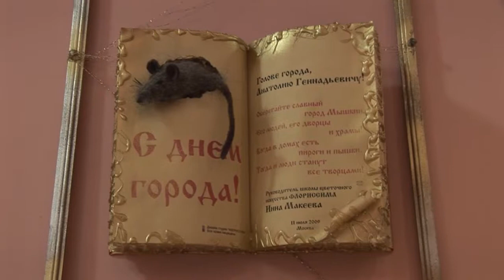2012 06 19 туристическая визитка Мышкин